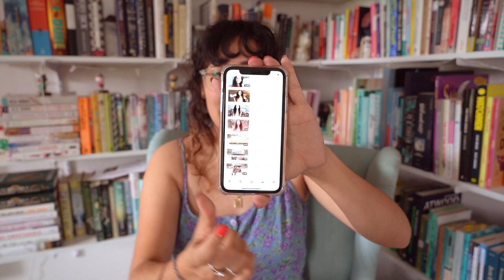reacting to my first ever book haul!!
things you can be doing to support the black lives matter movement
i made a thread of some fantastic videos from Black booktubers

My Medici Clan (the patrons supporting my channel at the highest level!): Ryder Cooper, Riley, Nicole Hilder, Mia Douglass, Kaiulani, Jessica, Ceara Heffernan, Carolina da Gama Lobo Lopes Rodrigues, Berinay, Sara Davis, Brittaney Allen, billy alarie

☞ My name is Ariel and I’m a Canadian writer, poet, and YouTuber. I organize my shelves by genre and then colour and my favourite book is Animal Farm. I've been making bookish content online for over 8 years and love spreading a love of reading through videos, panels, articles, and more! Think we could make something cool together?